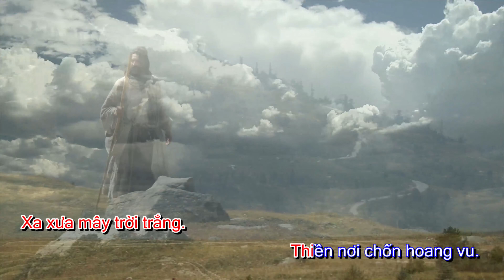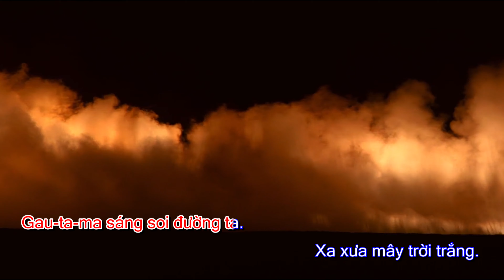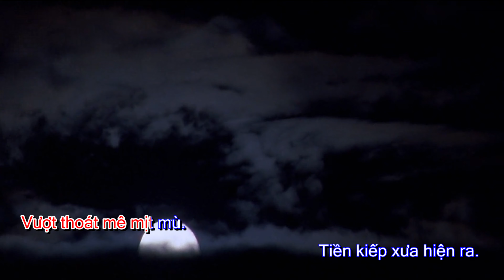Shakya Xua May Trang Troi Lily